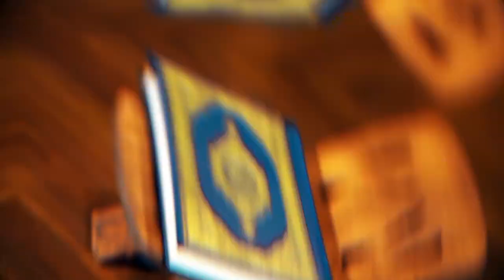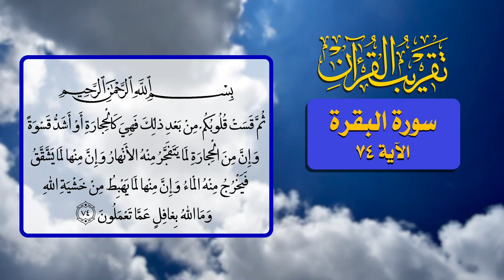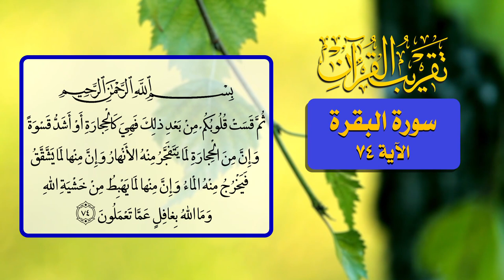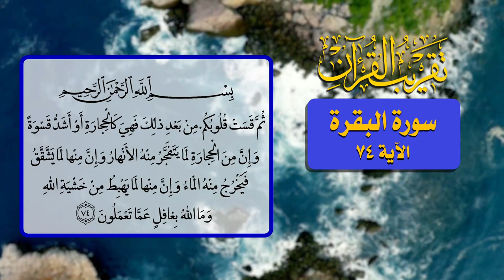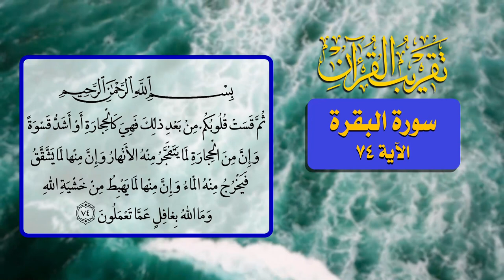39- تقريب القرآن - سورة البقرة الآية 74 - السيد مهدي الحسيني الشيرازي